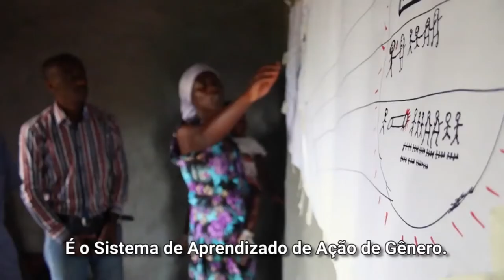Ruanda: combatendo a pobreza com igualdade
Tradicionalmente, as mulheres em Ruanda ficam confinadas às tarefas domésticas. Um projeto do Fundo Internacional da ONU de Desenvolvimento Agrícola (FIDA), no entanto, está capacitando mulheres para participar da gestão das finanças de sua família, criando um novo modelo de igualdade de gênero no país. Acompanhe o trabalho do FIDA no Brasil e no mundo e